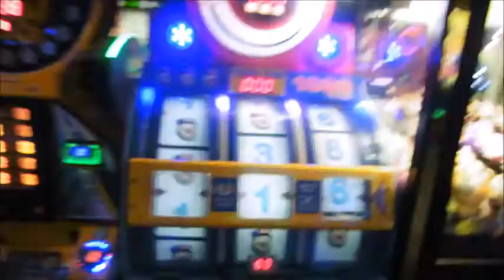The coolest Bowling Alley ever! its Lit! ( Vlog )